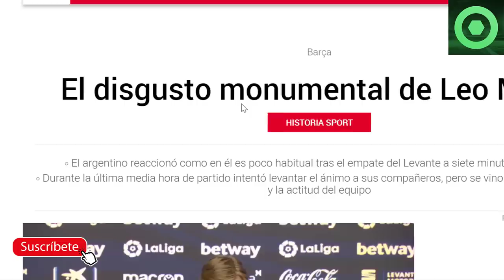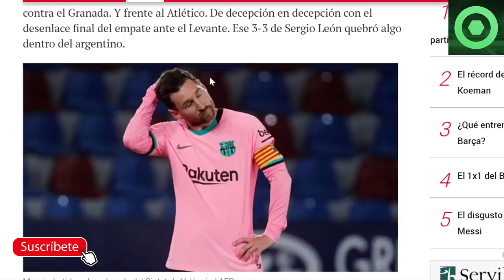🔴 LEO MESSI HUNDIDO 🔴OFICIAL: CANTERANO RENOVADO ⚽REUNIÓN de URGENCIA LAPORTA KOEMAN, ¿DESPEDIDO? 🔥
Fuentes:
fcbarcelonanoticias
besoccer
sport